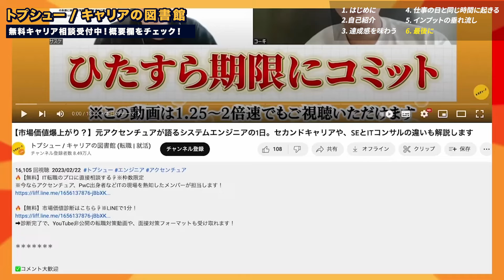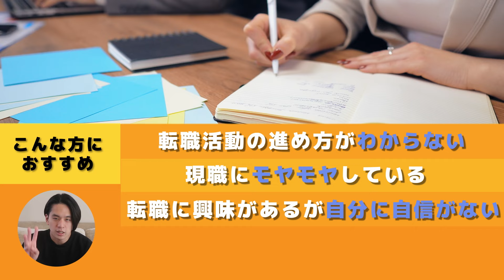【連休こそチャンス】〇〇するだけで周りと差がつき、今の自分が変わる。オススメの休みの過ごし方3選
🔥【無料】トプシュー転職のキャリア相談はこちら☟※LINEで1分！
➡自己分析～転職対策までキャリアのプロが1対1で伴走します！

00:00 ハイライト
0:46 本編開始
1:16 自己紹介
2:00 おすすめの長期休みの過ごし方①「達成感を味わう」
3:50 おすすめの長期休みの過ごし方②「仕事と同じ時間に起きる」
6:00 おすすめの長期休みの過ごし方③「インプット垂れ流し」
8:26 まとめ

相樂 長宏（さがら たけひろ）
東北大学・工学部卒
登録者22万人YouTuber（@SagaraGouchi ）。暮らしに関する便利グッズやガジェットの情報を発信。新卒で広告代理店に入社後、現LINEヤフー株式会社に入社。マーケティングを担当したのち、4月にトプシューにジョイン。